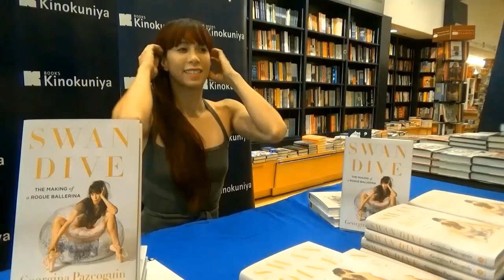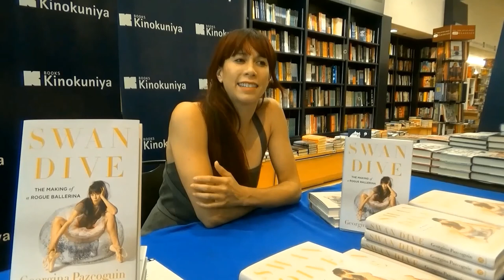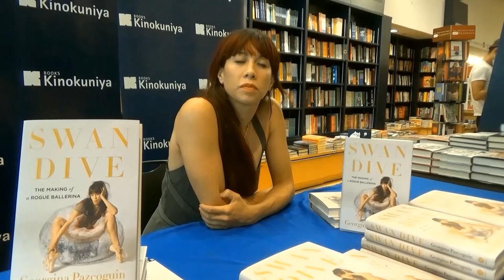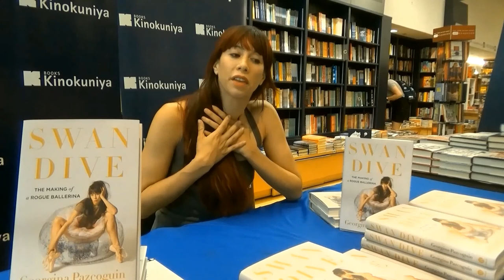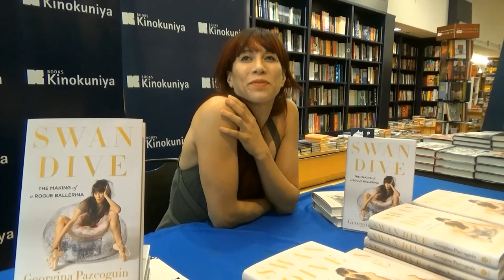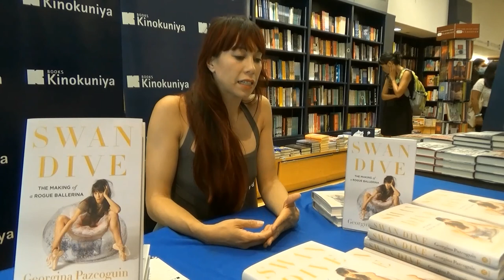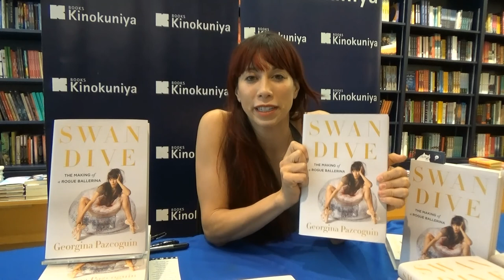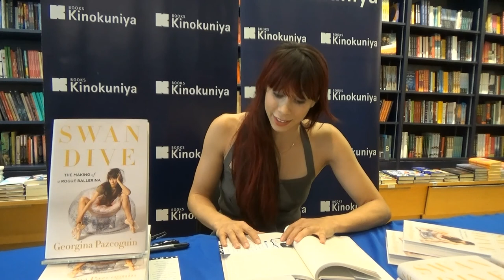Georgina Pazcoguin Interview on Her New Book, 'Swan Dive' 08 30 2021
"Award-winning New York City Ballet soloist Georgina Pazcoguin, aka the Rogue Ballerina, gives readers a backstage tour of the real world of elite ballet-the gritty, hilarious, sometimes shocking truth you don't see from the orchestra circle"--

Georgina Pazcoguin, "The Rogue Ballerina," has danced with the New York City Ballet since 2002 and was promoted to soloist in 2013. A steadily rising star, she is an ambassador of her art on many platforms, crossing over to Broadway, TV, and film. In addition to her many appearances at NYCB, including a celebrated portrayal of Anita in Jerome Robbins's West Side Story Suite, her credits include the award-winning film N.Y. Export: Opus Jazz, Ivy in the Broadway revival of On the Town, and Victoria in the Broadway revival of Cats. Georgina is a passionate activist for the Orphaned Starfish Foundation, and she is cofounder of the globally recognized diversity initiative Final Bow for Yellowface. She lives in New York City, and a half hour with her will shake your stereotype of uptight ballerinas to bits.